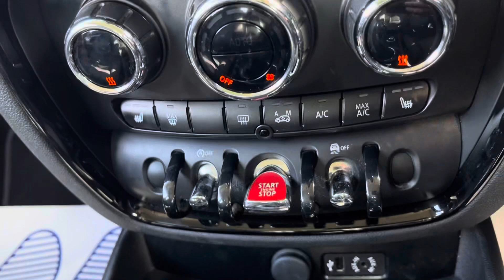MINI CLUBMAN COOPER D